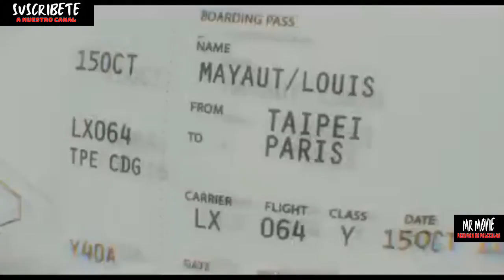El resumen de Lucy: La historia de una mujer que desafió todas las leyes de la naturaleza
Lucy es una película que ha cautivado a millones de personas en todo el mundo. Una historia que nos muestra la increíble capacidad de la mente humana y cómo podemos llegar a superar los límites de la naturaleza. En este resumen, te contaremos la historia de Lucy, una joven que adquiere habilidades sobrehumanas después de ingerir una droga experimental.

Lucy es una estudiante universitaria que se ve involucrada en un negocio de drogas. Después de que le implantan una bolsa de drogas en el estómago, es golpeada y la bolsa se rompe, liberando una cantidad masiva de una droga experimental llamada CPH4 en su cuerpo. A medida que la droga se extiende por su sistema nervioso, Lucy comienza a experimentar cambios radicales en su cuerpo y mente.

La trama se desarrolla rápidamente, y Lucy comienza a desarrollar habilidades sobrehumanas, como la capacidad de mover objetos con la mente, leer mentes y ver a través del tiempo y el espacio. El proceso es doloroso y peligroso, y Lucy se enfrenta a la amenaza de morir en cualquier momento. Pero ella está decidida a aprovechar al máximo su nueva vida y sus habilidades, y se embarca en una misión para salvar el mundo de una amenaza inminente.

A medida que Lucy avanza en su viaje, el espectador es llevado a un mundo de ciencia ficción y especulación científica. La película explora temas como la evolución humana, la conciencia y la inteligencia artificial, y nos lleva a cuestionar lo que realmente significa ser humano.

En este resumen, te hemos contado la historia de Lucy de manera concisa y emocionante. Si deseas experimentar la película completa, te recomendamos que la veas por ti mismo. Pero si no tienes tiempo para ver la película completa, este resumen es una excelente opción para conocer los aspectos más destacados de la trama.

Aquí encontrarás resúmenes de películas y libros populares, así como contenido original sobre una variedad de temas interesantes. ¡No te lo pierdas!